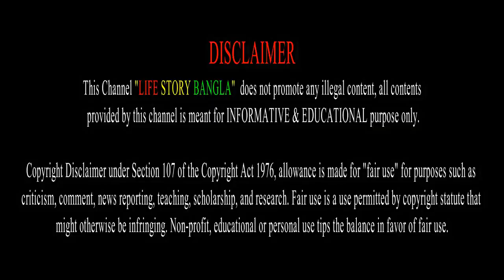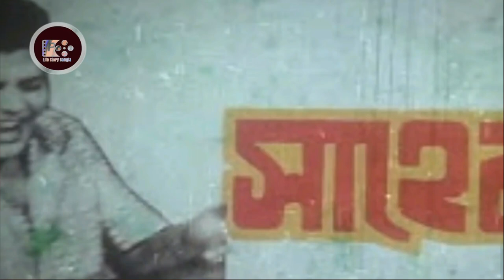Biography of Dallywood Actress Rozina | Life Story Bangla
Most Popular Bangladeshi Actress Rozina

Rozina is a Popular Bangladeshis film actress. Starting from 1976, she has acted over 150 films till date. She was a prominent actress in the 1980. Rozina started her career at an early age of 16, in the 1976 film Rajmahal, opposite actor Wasim. Then she paired opposite Wasim in a number of films. Their next film was Rosher Baidani. In 1976, she changed her name from Renu to Rozina.They also acted in the films Zarka and Rajshinghasan.She started acting in Indian Bengali films. In 1985, Hindi film director Shakti Samanta cast the young actress in his Bengali film Anyay Abichar and its Hindi version Aar Paar in the lead role opposite Mithun Chakraborty.She was the first Bangladeshi actress to be cast as a lead actress in a Bollywood film. It earned 1.5 crores at the box-office which was the highest grossing Bengali film at that time. She archive one National Film Awards & many more awards.

নায়িকা রোজানার জীবন কাহিনী - রোজিনার জীবনী